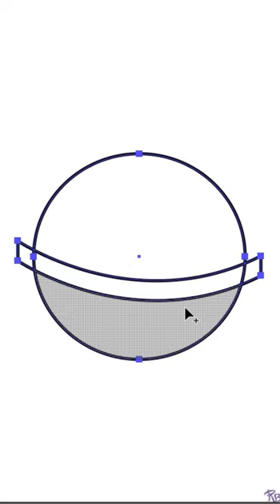Adobe Illustrator - How to draw Pokémon Ball (ポケモンボール) | Speed Illustration